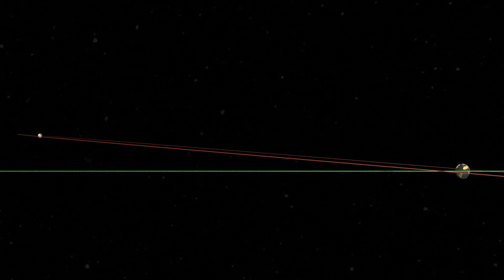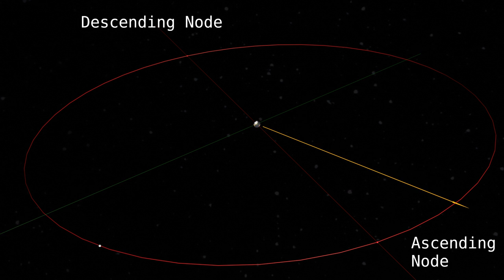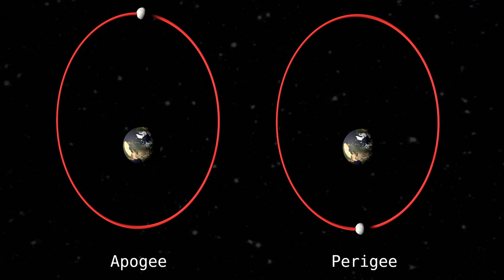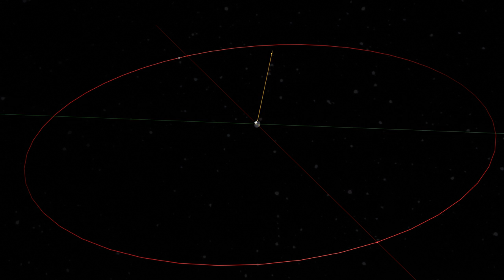Why Isn't There An Eclipse Every Month?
Since there's another pair of eclipses coming up (a partial lunar and an annular solar) I thought I'd talk about why eclipses occur with the frequency they do. It's mostly a consequence of the moon's orbit not being in the same plane as the earth's orbit (the latter of which is referred to as the plane of the ecliptic for precisely this reason). As always please let me know if you have any questions, and if you have a chance look out for the upcoming eclipses!